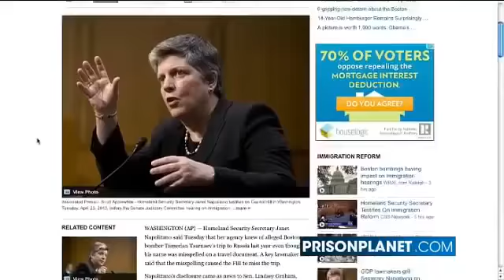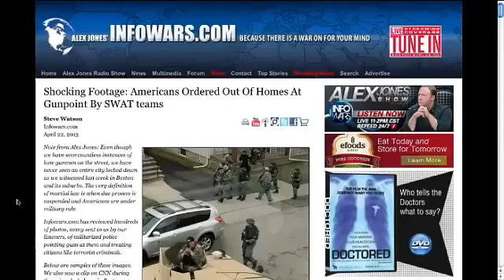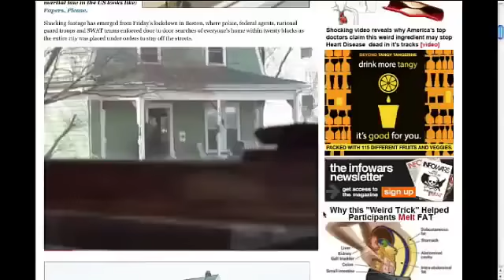ALEX JONES Boston LOCKDOWNBoston Citizens Treated Like WW2 JEWSMARTIAL LAW INFOWARS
Note from Alex Jones  Even though we have seen countless instances of lone gunmen on the street, we have never seen an entire city locked down as we witnessed last week in Boston and its suburbs. The very definition of martial law is when due process is suspended and Americans are under military rule.
Infowars.com has reviewed hundreds of photos, many sent to us by our listeners, of militarized police pointing guns at them and treating citizens like terrorist criminals.
Below are samples of these images. We also saw a clip on CNN during the prison lock down in Boston showing a woman in a park playing with her children and a police helicopter told her to get out of the park.
Related  When history repeats itself, does anybody notice? This is what martial law in the US looks like  Papers, Please.
Shocking footage has emerged from Friday's lockdown in Boston, where police, federal agents, national guard t